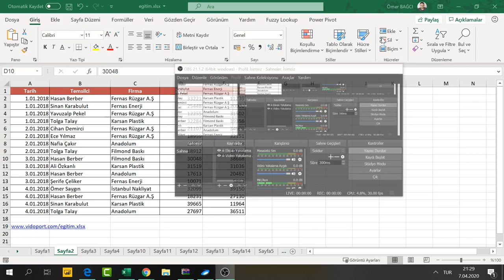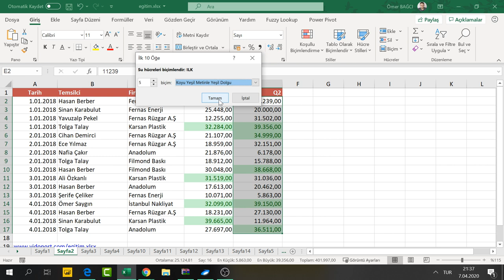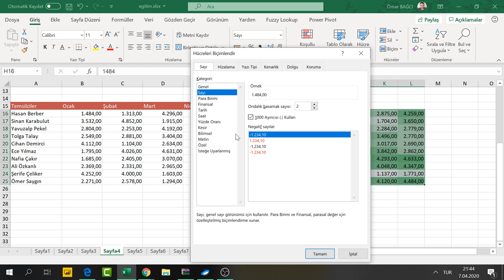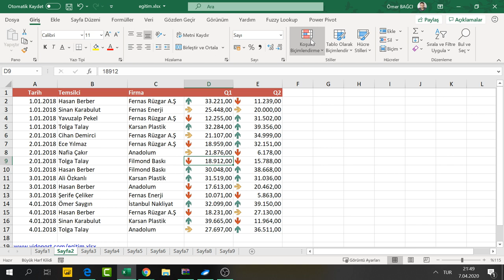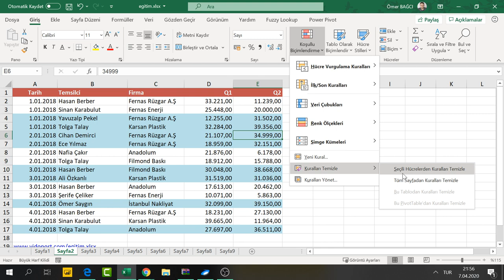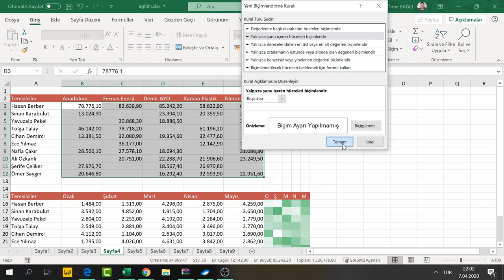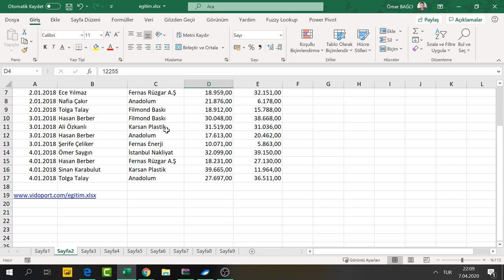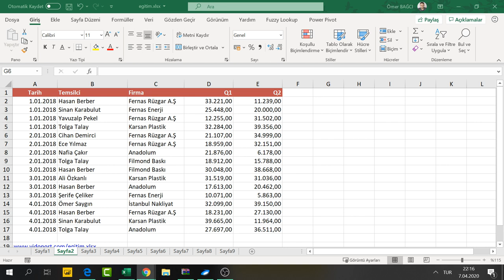Excel Ömer BAĞCI ile Excel'de Koşullu Biçimlendirme Kullanımı- 602. video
- Excel'de Koşullu Biçimlendirmeler nasıl kullanılır. Koşullu Biçimlendirme detaylarını birlikte keşfedelim.

Excel eğitimlerinizi tamamlamak ve sertifika almak için vidoport.com adresini ziyaret edebilirsiniz.